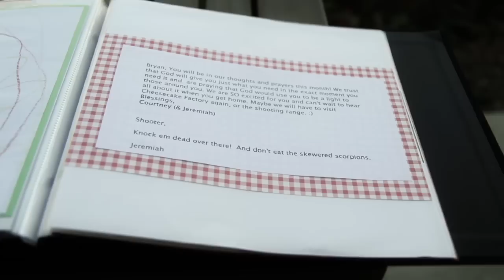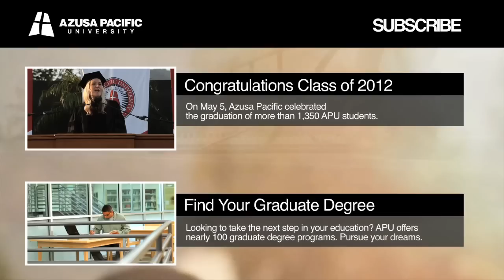Bryan Clay: God. Family. Track. Azusa Pacific University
Azusa Pacific University alumnus Bryan Clay '03, gears up for the London 2012 Olympics this summer where he can make history as the first athlete to medal in three decathlons. Clay is the reigning gold medalist (Beijing '08) and earned the title of "World's Greatest Athlete." In addition, he has a silver medal (Athens '04). Clay's motto is: "God first, family second, track third."

Support Bryan on his quest to the 2012 London Olympics and follow him on Twitter

Music used with permission:
"Your Cue" by Theft. "Olympic Glory" by Andrew Blunda. "Every Line Has Let You Inside of Me" by Lassie Foundation. "Upside Outside" by Eskimohunter.